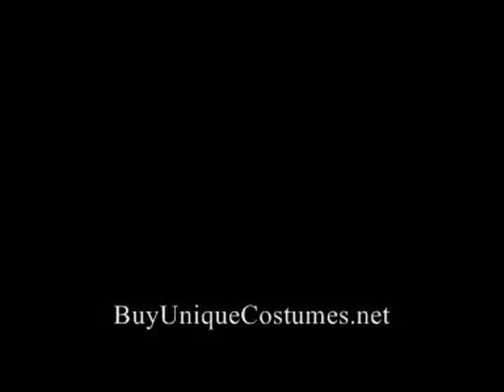halloween constume wig salon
halloween constume wig salon by visiting the above link